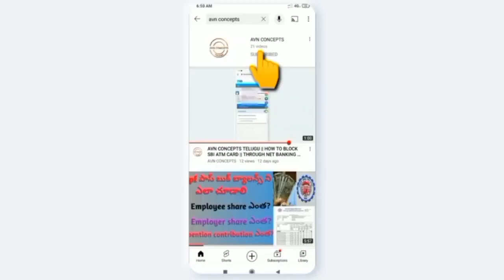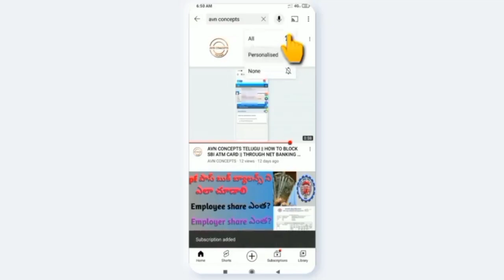AVN CONCEPTS || The most expensive share in world || Most expensive share in india || telugu 2023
The most expensive share in the world || telugu 2023 ||